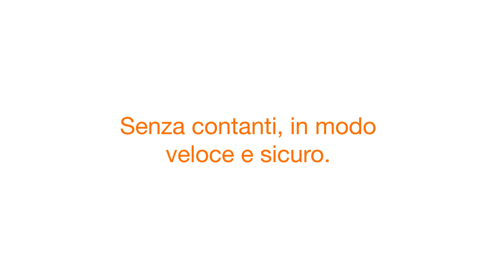MIGROS: pagamento con smartphone con l'app Migros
Lascia il tuo portafogli a casa: grazie alla nuova funzione di pagamento con smartphone dell'app Migros fai acquisti in modo ancora più semplice. Imposta ora la funzione di pagamento con smartphone nell'app Migros e paga senza contanti, in modo rapido e sicuro con tutte le carte di credito più diffuse e i conti della Banca Migros.